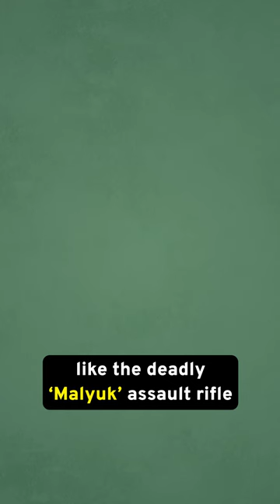How Ukraine's Indigenous Rifle Malyuk Is Helping Its Special Forces Hold Out Against Putin's Troops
DESCRIPTION